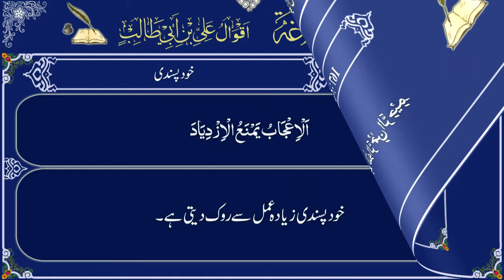Qaul 167 Urdu